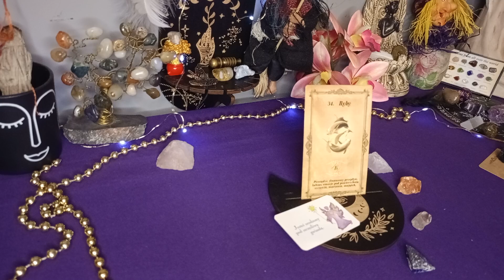19.7.23r 🍃 dziś emocje i nostalgia 💧Karta na dzień dobry 🥳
ZOSTAW 👍👍👍👍👍👍👍👍👍👍

💫 Oświadczenie✨💫